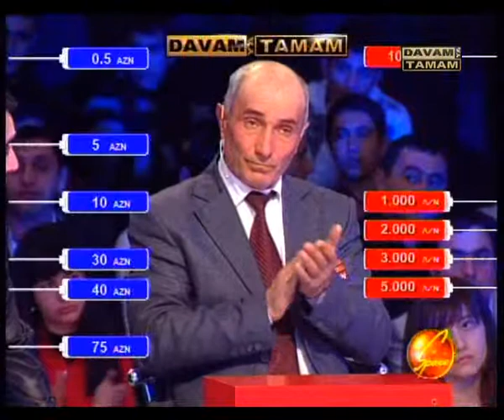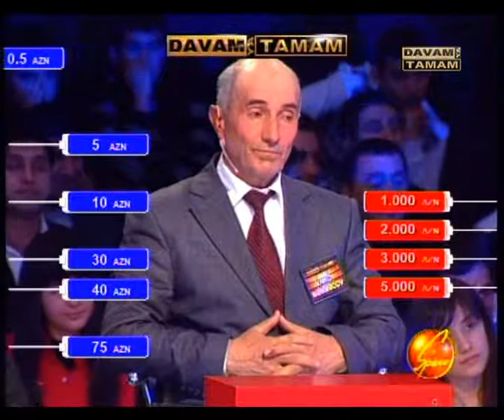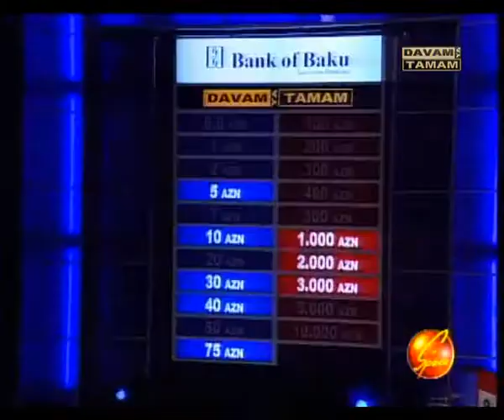Davam ya tamam (Vahid Mammadov) 6